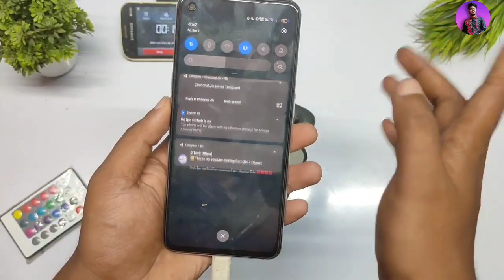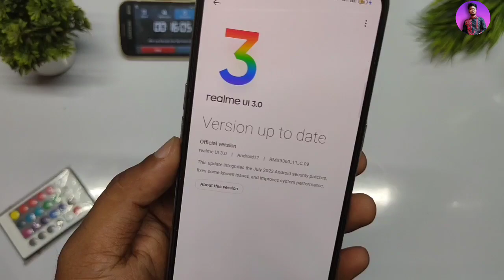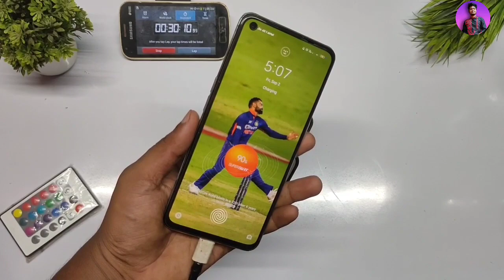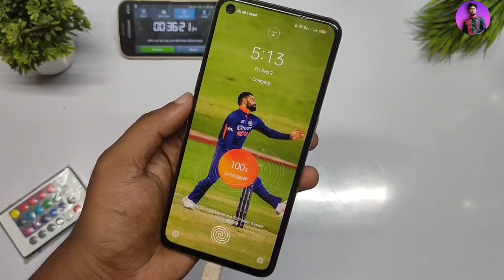Realme GT Master Edition Full Charging Test | 0% - 100%🔋🔋 Battery Charging and Battery Drain Test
∆ About me :-

® Country :-  India

realme gt master realme ui 3.0 C.08update
Realme GT Master Open Beta C.08 New update
gt master C.09 latest Updated
Rollout GT Master C.09 Updated Full Review
Realme GT Master C.09 Android 12 Update hidden Features GT Master Realme Ui 3.0 Updated Features
GT Master BGMI Test
GT Master Gaming Test
GT Master camera Review
GT Master Battery Backup Test
GT Master charging test
gt Master Realme C.09 Updated New features
realme gt master edition
realme gt master edition fast charging
realme gt master edition 65w charging
realme gt master edition 65w
realme gt master edition fast charging test
realme gt master edition fast charge test
realme gt master edition 65w charging test
realme gt master edition superdart charging test
Realme GT Master Edition 65W Super Dart Charging Test Realme GT Master Edition Charging Test
Realme GT Master Edition Charging
65W Super Dart Charging Test
Realme GT Charging Test Master Edition